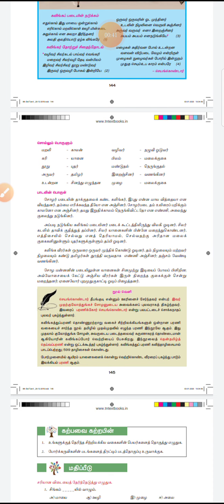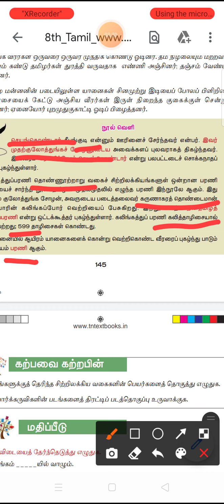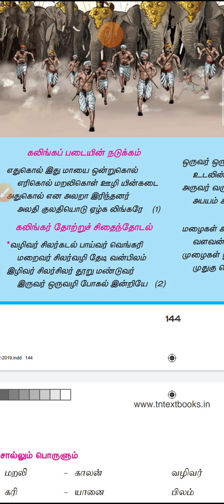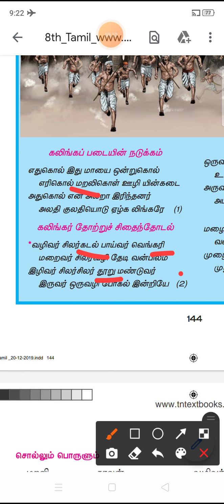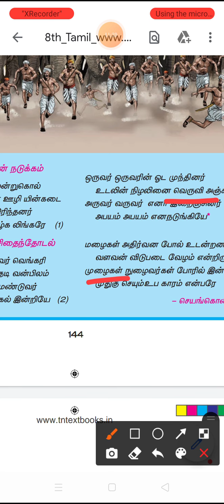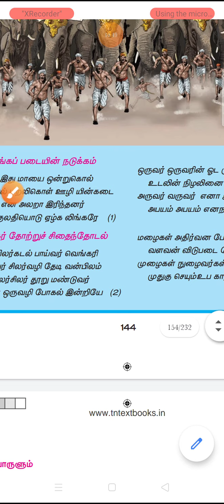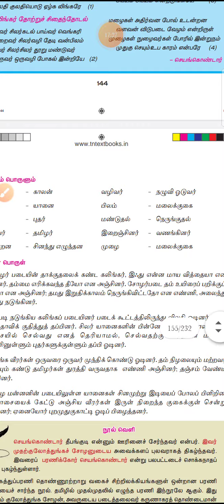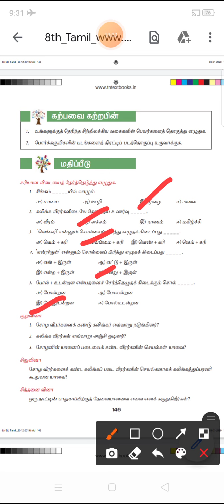VIII TAMIL - இயல்-7 செய்யுள் - படை வேழம்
செய்யுள் - படை வேழம்